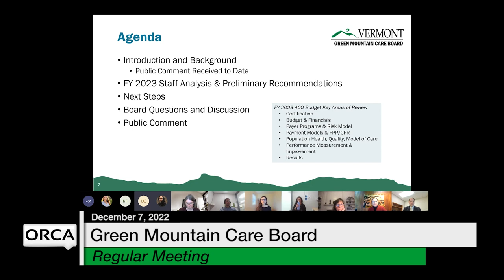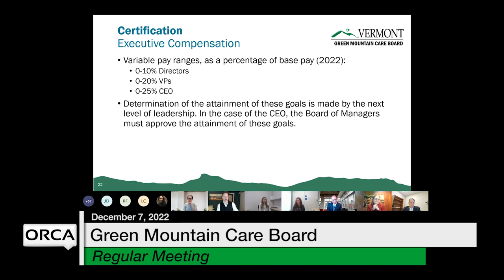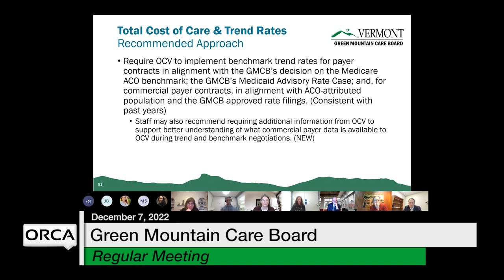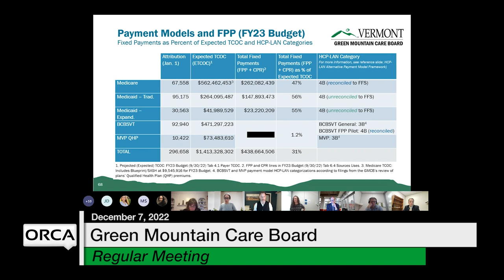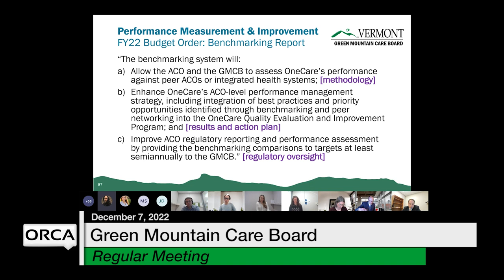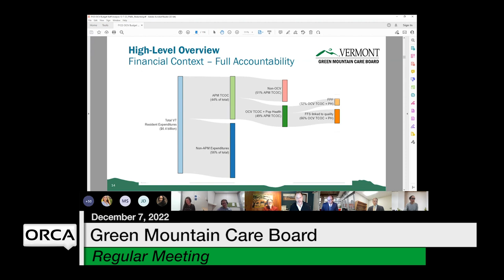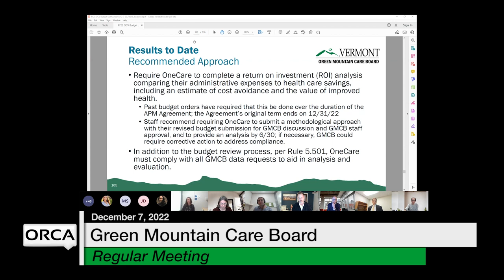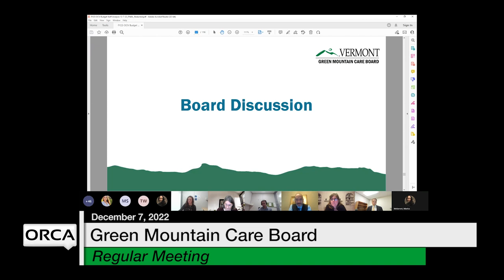Green Mountain Care Board - December 7, 2022 [GMCB]